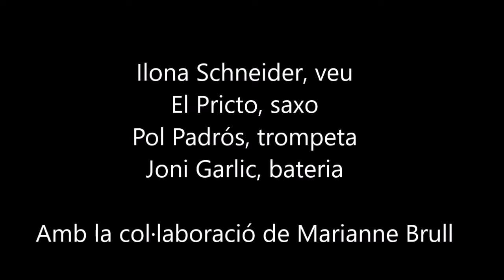Som Hi! 27 – I.Schneider, El Pricto, P.Padrós i J.Garlic - Maig 2018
I com sempre un altre excel·lent concert SOM-HI? SOM-HI! 27 amb Ilona Schneider veu, El Pricto saxo, Pol Padrós trompeta i Joni Garlic bateria
SOM-HI? SOM-HI! Laboratori d'improvisació lliure impulsat per Marianne Brull
Sinestèsia, Barcelona 22 maig 2018